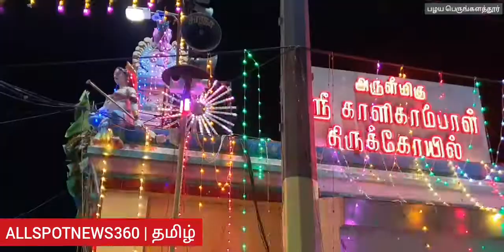பழய பெருங்களத்தூர் காளிகாம்பாள் கோயில் நவராத்திரி திருவிழா 29-09-22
வணக்கம் நண்பர்களே நம் யூட்யூப் சேனலில் சமூக முன்னேற்றம் சமூக விழிப்புணர்வு செய்தி தொகுப்புகள்,சட்ட விழிபுணர்வு,சிசிடிவி காட்சியுடன் கூடிய செய்திகள்,அன்றாட வாழ்வியல் தொகுப்புகள் வழங்கி வருகின்றோம் இந்த சேனலை அனைவரும் பார்த்து பயணடைய இன்றே சப்ஸ்கிரைப் செய்து லைக்,ஷேர் அன் கமெண்ட் செய்யுங்கள் மேலும் விவரம் அறிய கேள்விகள் பதில்களுக்கு இந்த மெயிலுக்கு தகவல் அனுப்பவும் மேலும் மேன்மை பெற உங்கள் யோசனைகளை கூறுங்கள் நன்றி!